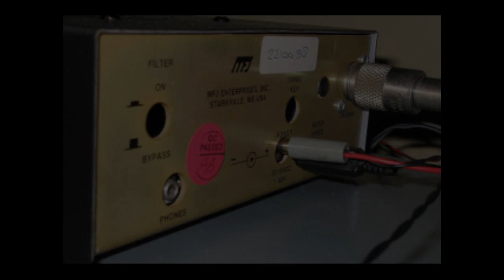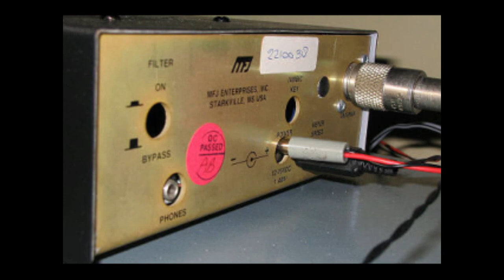Slow Scan Radio, 19 September 2018, with SSTV and data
Slow Scan Radio, 19 September 2018. This broadcast contains data and SSTV images. The data can be decoded with the Fldigi software of W1HKJ, and SSTV (photo's) for instance with MMSSTV (PC), Robot 36 app (Android) or CQ SSTV app (iOS).